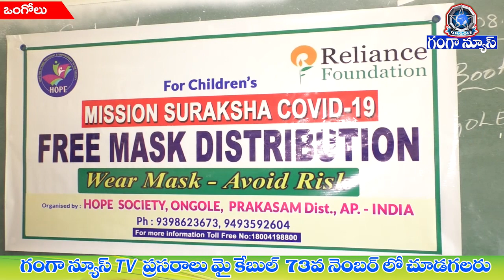DRRM మున్సిపల్ హై స్కూల్లో మెడికల్ కిట్లు పంపిణీ || GANGA NEWS TV